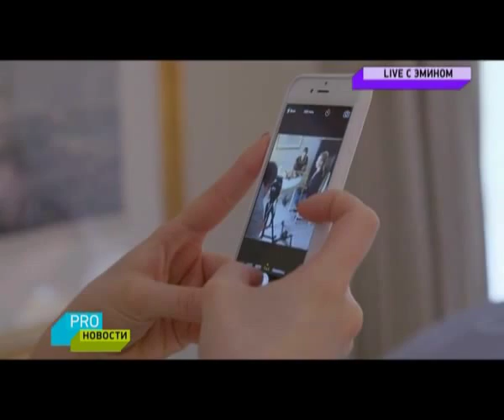Видеоблог Эмина - интервью